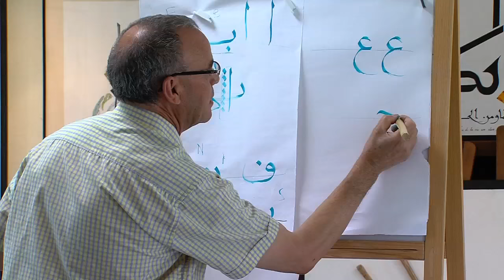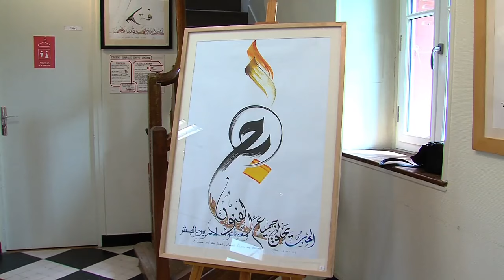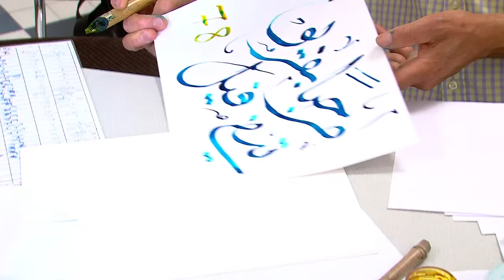Exposition : calligraphie arabe à la maison Félix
Une exposition de calligraphie arabe est proposée à la maison Félix de Montigny-le-Bretonneux. Rencontre avec Abdelkrim Benbelkacem qui nous explique son travail et cet art si particulier.